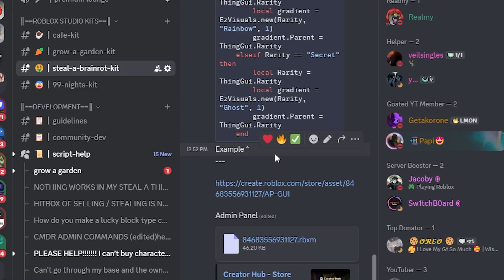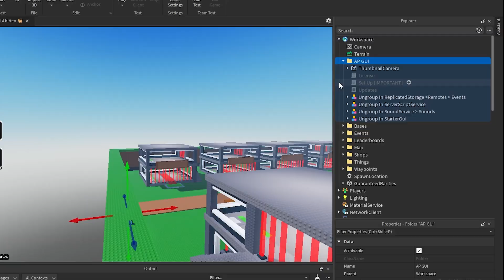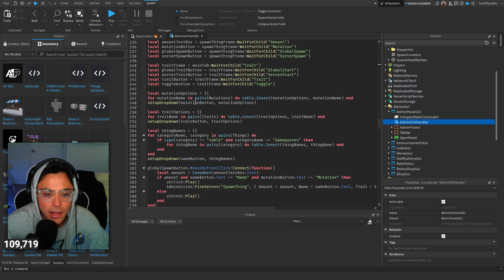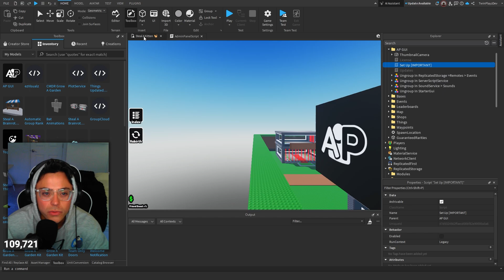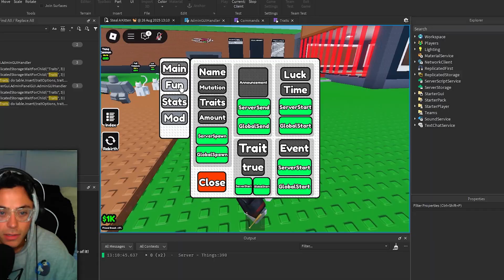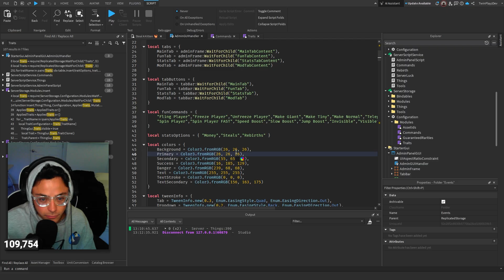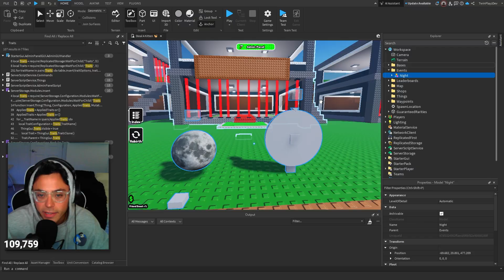How To Make A Steal A Brainrot Admin Abuse Panel In ROBLOX Studio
『TIMECODES』  ➜
0:00 - Intro
0:45 - Getting Model
1:15 - Ungrouping
2:15 - Explaining
3:50 - Example In Game
5:35 - Setting Admin
6:23 - Extra
7:04 - Outro